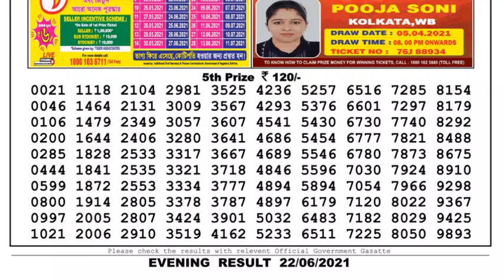Lottery Sambad Lottery Live 08.00pm 22.06.21 Nagaland Lottery Live gdn